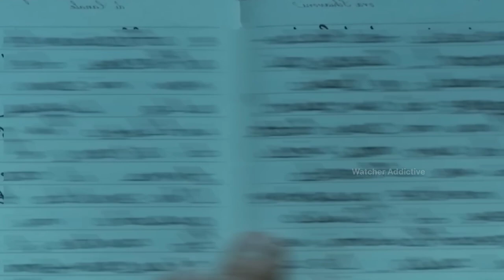Monamour Movie Explained in Hindi/Urdu Summarized | Watcher Addictive